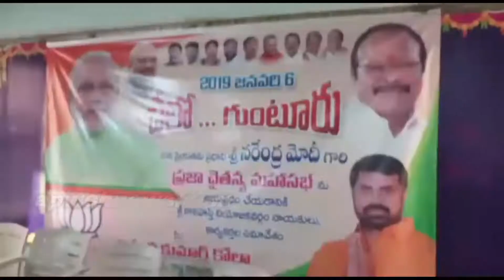ప్రజ చైతన్య మహాసభను విజయవంతం చేయండి..!